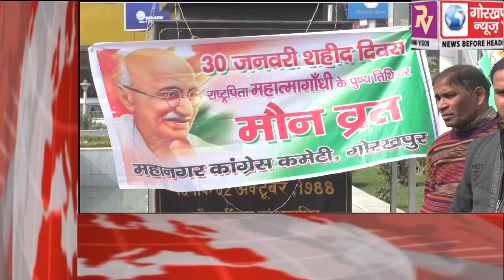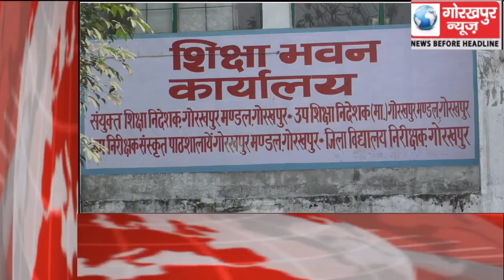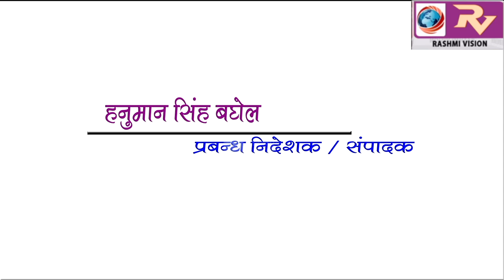GORAKHPUR NEWS Headline 30-12-2019